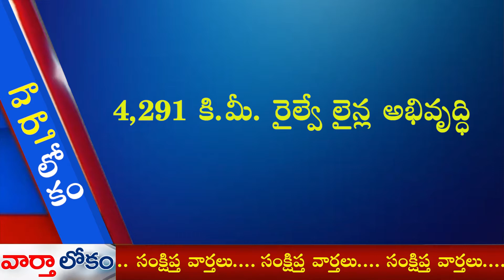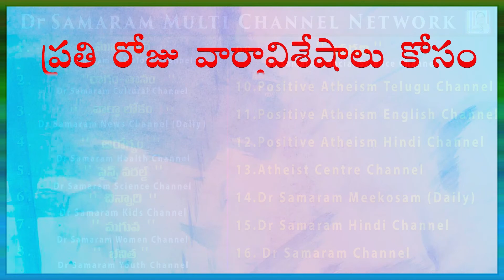వాక్సిన్ పై సందేహాలు, సమాధానాలు..Vaartha Lokam on 19-12-2020.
వాక్సిన్ పై సందేహాలు, సమాధానాలు..Vaartha Lokam on 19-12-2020. Read by Dondapati Ravi Kumar